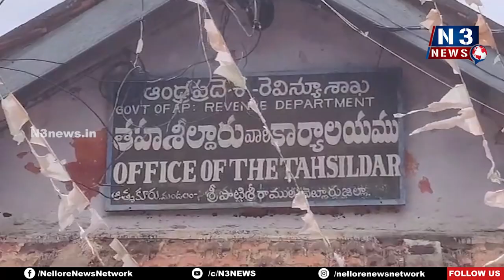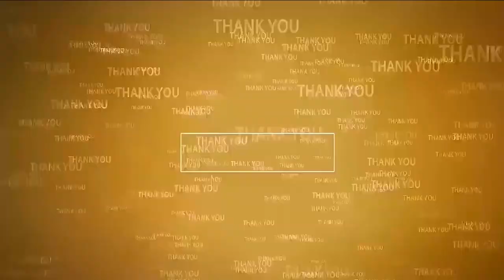ఇసుక అక్ర‌మ ర‌వాణాపై చ‌ర్య‌లు తీసుకోవాలి illegal Sand Mining | TDP Protest | Atmakuru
- టీడీపీ నేత‌లు డిమాండ్‌
- ఆత్మ‌కూరు త‌హ‌సీల్దార్‌, డీఎస్పీ, సీఐల‌కు విన‌తి ప‌త్రం అంద‌చేత